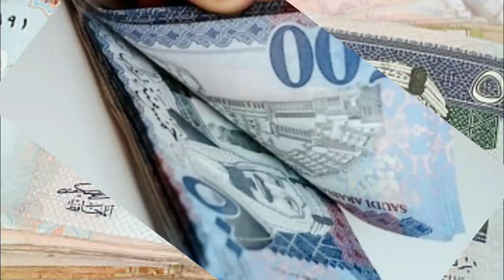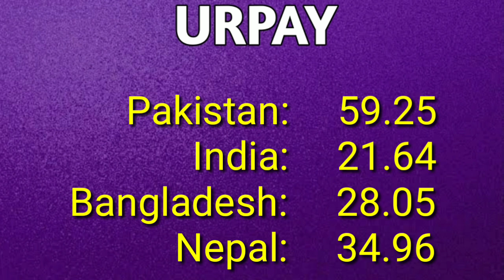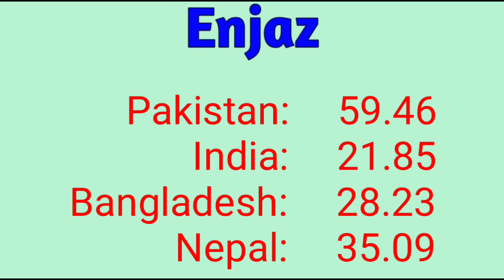Saudi Riyal Rate in Pakistan India Bangladesh Nepal | Today Riyal Rate 31-12-2022